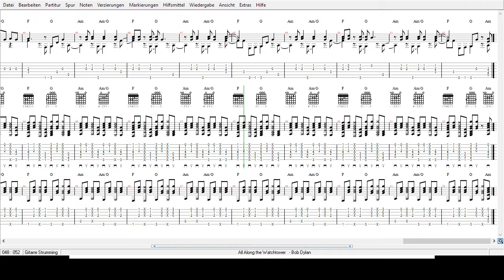Bob Dylan - All Along the Watchover